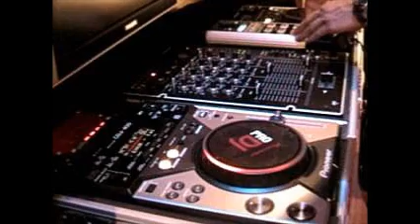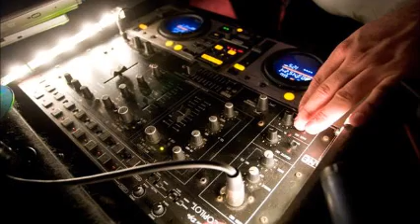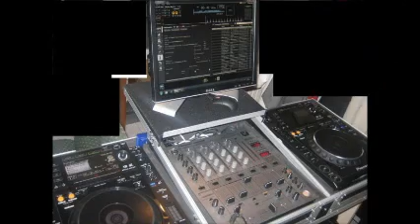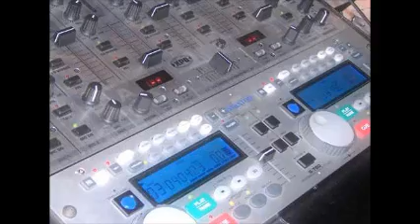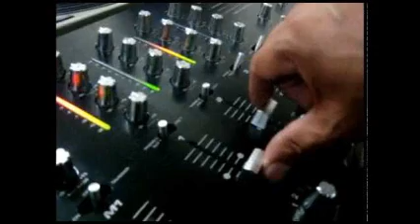REMIXES ELECTRONICA 2011 BEAT 100.9 FM BY DISK JOCKEY GEORGES FLASHBACK SIX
SESIONES CON LO MEJOR EN ELECTRONIK PARA UNA BELLA MUJER Y AMIGAS HERMOSAS EN FACEBOOK ... DISFRUTA D LA BUENA MUSIK